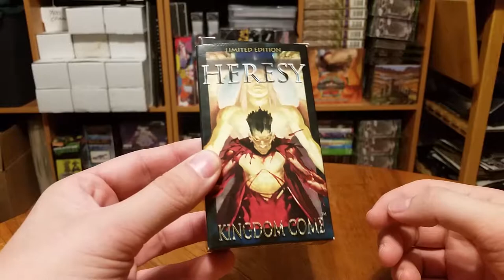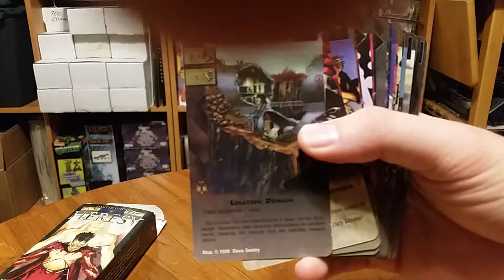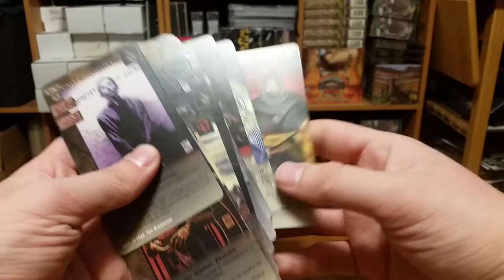Unboxing the Heresy Kingdom Come Limited Edition Starter Deck